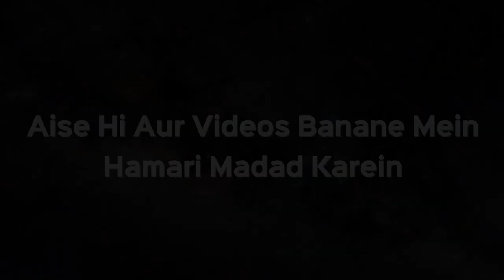Koi Shakhs Salam Bhejta Hai Toh Jawab Kaise Dein? | Shaikh Kifayatullah Sanabili | iPlus TV